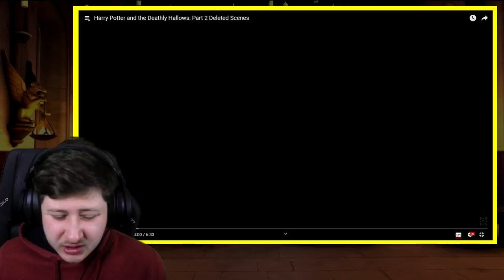VYSTŘIŽENÉ SCÉNY - Harry Potter a Relikvie smrti část 2 [Reakce]